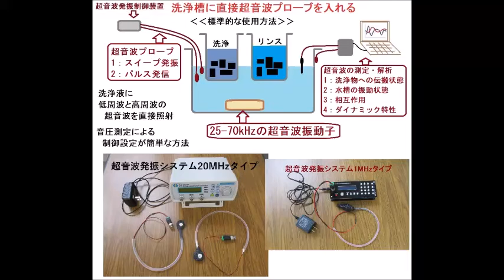超音波システム研究所（オリジナル超音波実験）